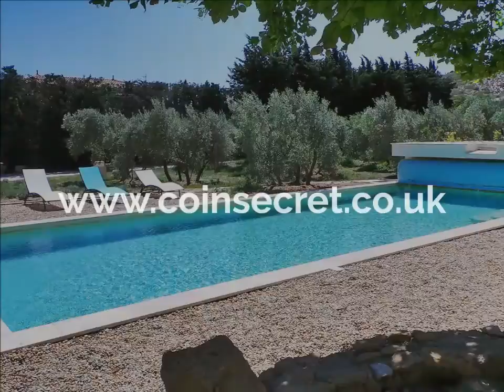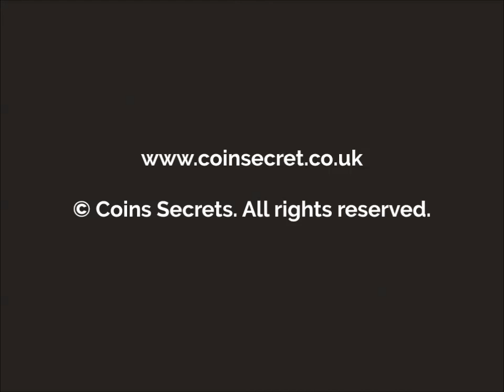Spacious holiday villa with heated swimming pool in Eyguières, Provence. Sleeps 6 + baby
Spacious and modern holiday home, garden with heated pool and planted with olive trees at +/- 5 km from the village’s centre of Eyguières.

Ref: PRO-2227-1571